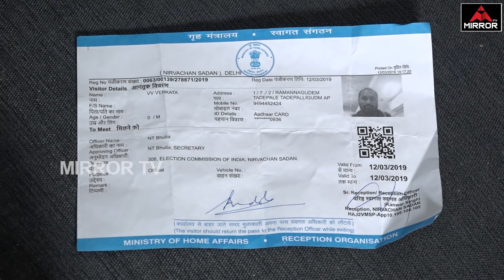TDP Leader Devi Babu Chowdary Sensational Secrets About Ex Minister Botsa Satyanarayana | Mirror TV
TDP Leader Devi Babu Chowdary Sensational Secrets About Ex Minister Botsa Satyanarayana

As expected, Telugu Desam Party activist approached elections commission of India against Lakshmi’s NTR release. A Ram Gopal Varma directorial, Lakshmi’s NTR is all set for release on 22nd March, but as per latest speculations, its release date may be sent to after elections.
In his complaint, TDP activist said that Lakshmi’s NTR has a potentiality to effect on voters mind so that its release has to be stopped up to the polling date, that is 11th of April. What will be the next step of RGV? Will he postpone Lakshmi’s NTR release date? Fans of RGV and die-hard fans of NTR are eagerly waiting for RGV’s response. However, RGV did what he wants to do. The damage, which RGV wants to do is done to Telugu Desam Party, one of the RGV’s fans expressed his view through social media. As per political analysts view, Lakshmi’s NTR release will be stopped because of particular provisions in elections code of conduct.
RGV’s latest response about latest developments is “Those from TDP party complaining to Election commission to STOP release of LakshmisNTR because it might show the Andhra Pradesh Chief Minister @ncbn in bad light should realise that no one can in hell can STOP TRUTH”. This shows, RGV’s confidence on his dream project.